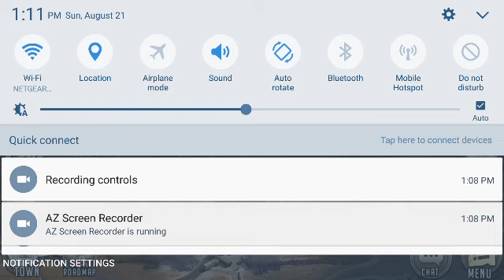Walking Dead Road to Survival bussing Heads 101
We go hard Tus all day baby